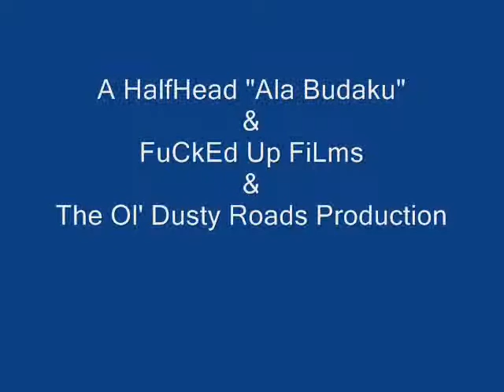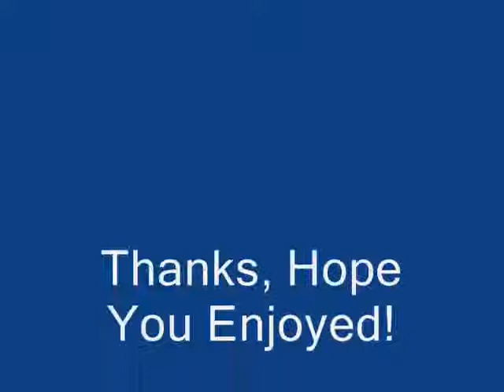Mike Fisher (With Music)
Mike Fisher, But With Music